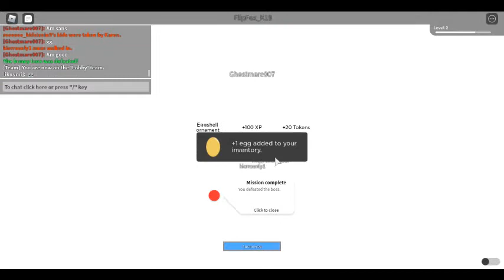Easter Boss in Horrific Housing!